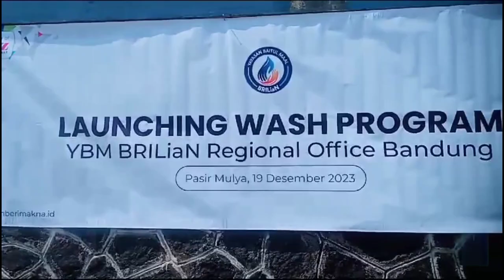LAUNCHING WHAS PROGRAM YBM BRILIAN REGIONAL